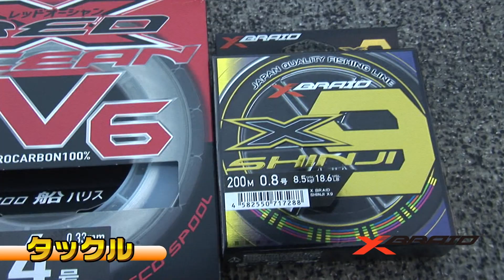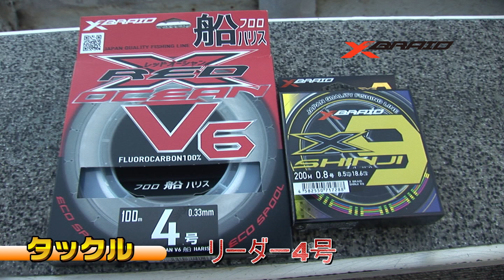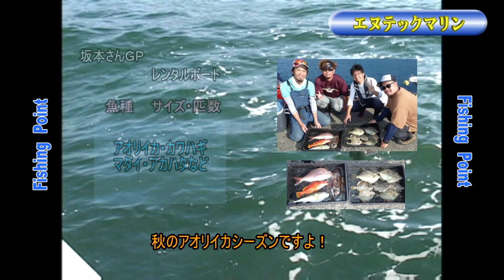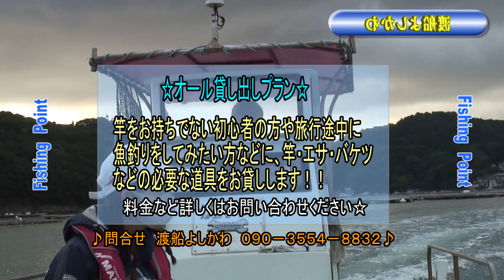鳥羽市国崎沖の船カワハギ後編（２０２３年１１月４日放送）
ウネリの中釣ってますよ